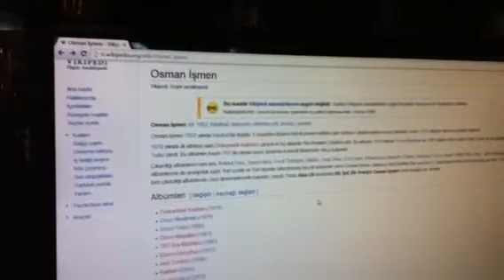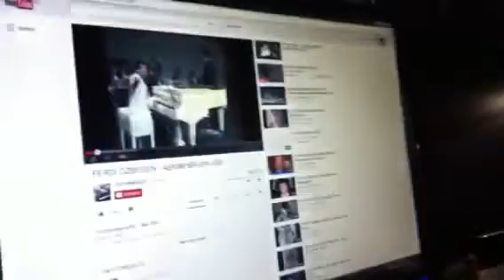Hasan Cihat Örter - Osman İşmen (Sanatçı Buluşmaları) (4/9)